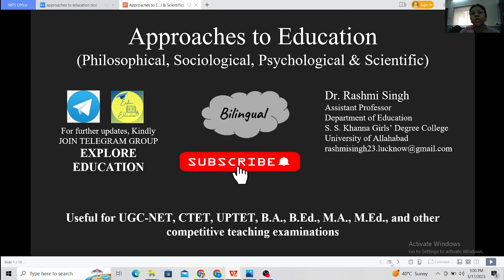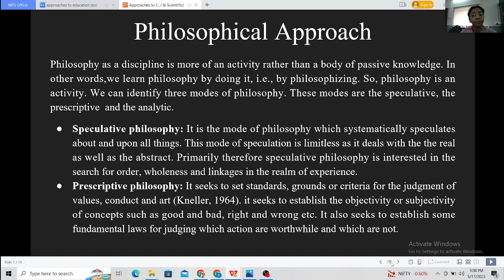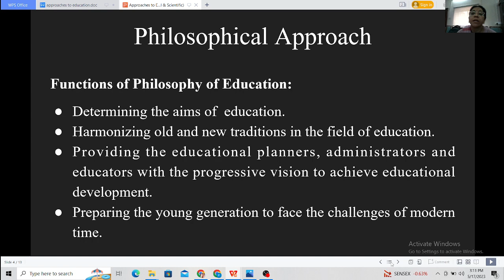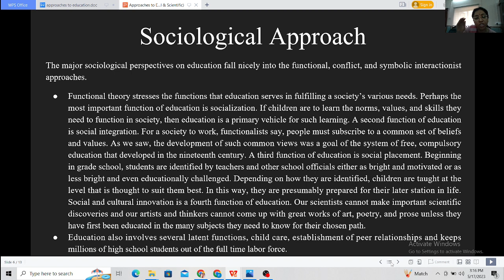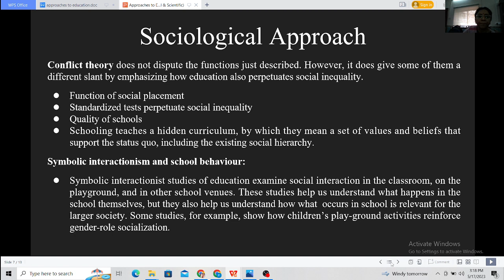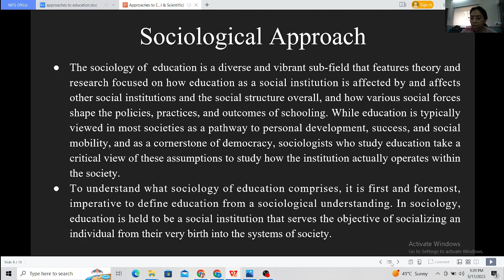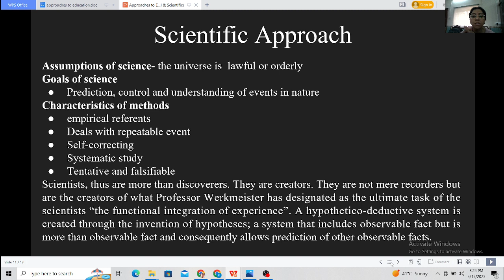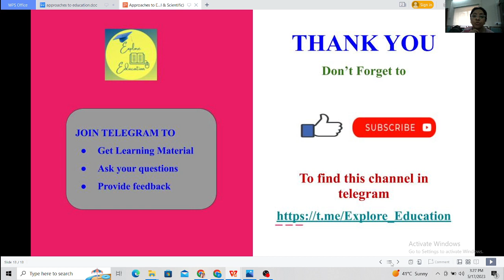Approaches to Education (philosophical, sociological, psychological and scientific)